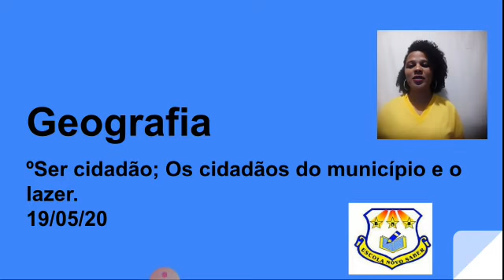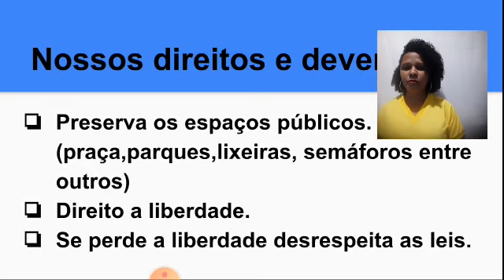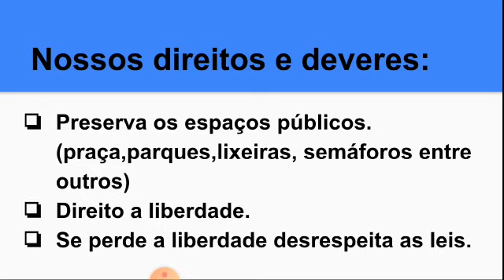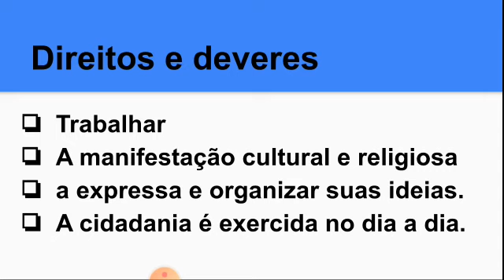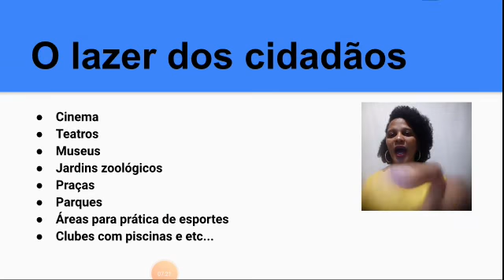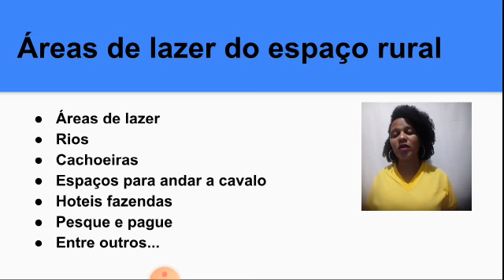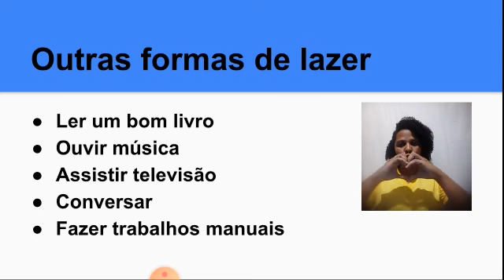Geografia 4 ano 19/05